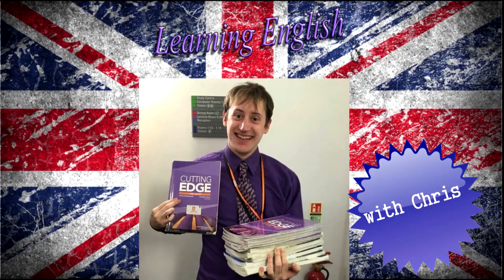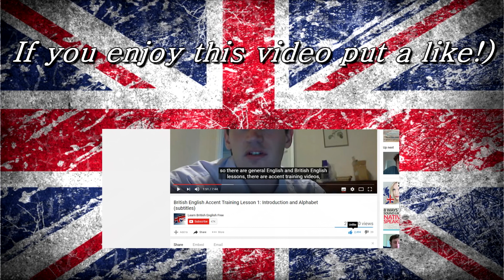Learn British English Free: more British place names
Chris presents pronunciation of many common British place names.

These lessons on my Youtube channel provide free educational material about British English, British pronunciation and British accent training. Please see below for links to my British English websites and notes to help you understand this lesson.